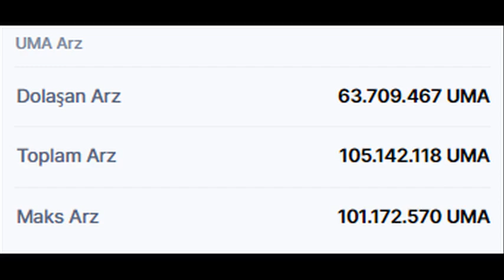UMA (UMA) Token nedir? UMA Token piyasa bilgileri